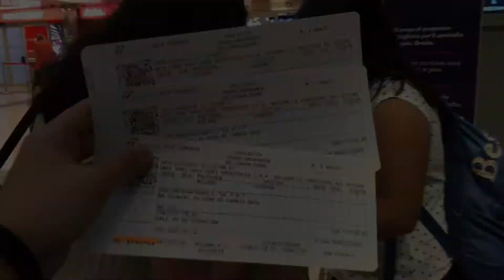ONE DAY ESCAPADE IN LAVAGNA ITALY